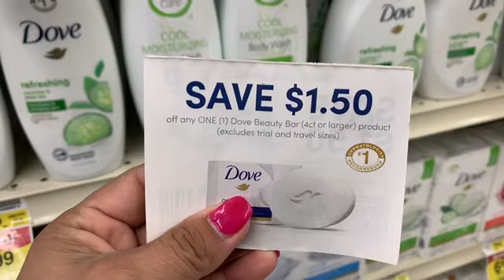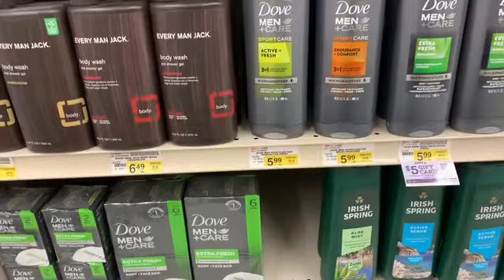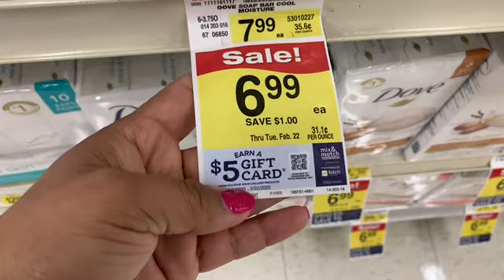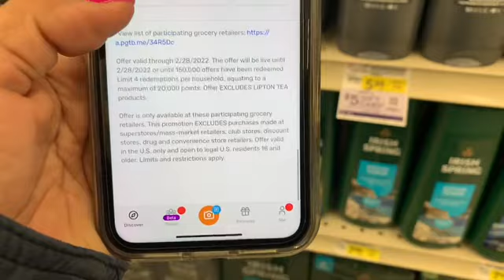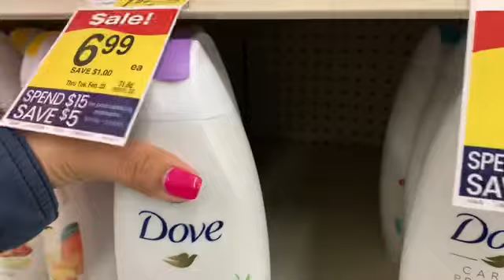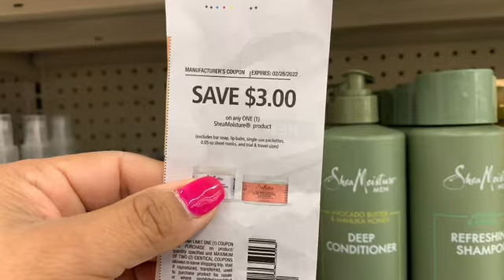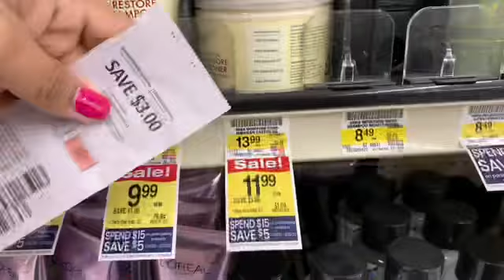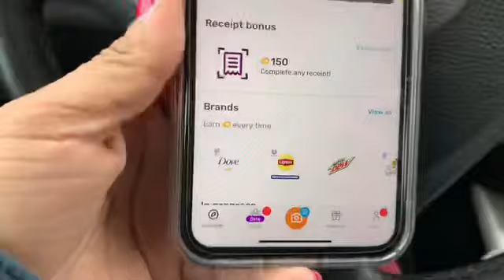Semana perfecta para aprovechar los Body Wash dove 🕊 completamente gratis ￼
Excelente aplicaciónes

Fetch rewards